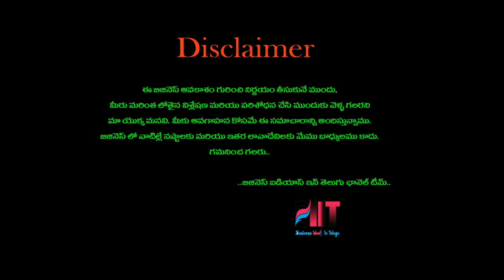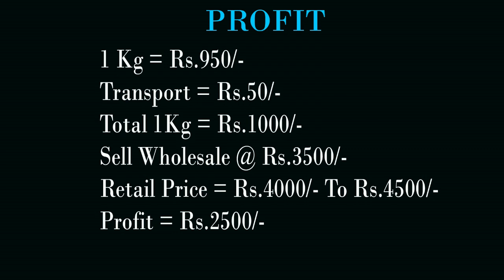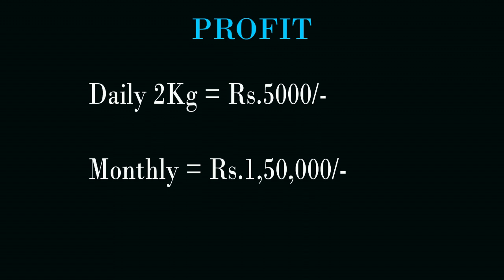బిజినెస్ ! Small business ideas! New business idea's! business ideas ! Low Investment Business Idea